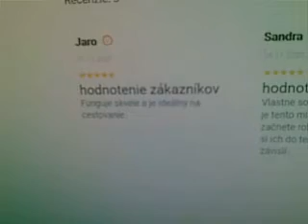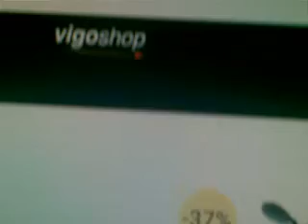Mini dron Eyeinsky – Vigoshop.sk ... reklama, podpora a odporúčanie tak ďakujem hehe!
Úžasné zľavy až do -78%. Rýchly a ľahký nákup. Úplne bezpečná platba. Doprava zadarmo. Expresné doručenie z EÚ. 100% záruka spokojnosti. 100% bezpečný nákup.

Sme Vám k dispozícii každý pracovný deň od 08:00 do 16:00 hod.